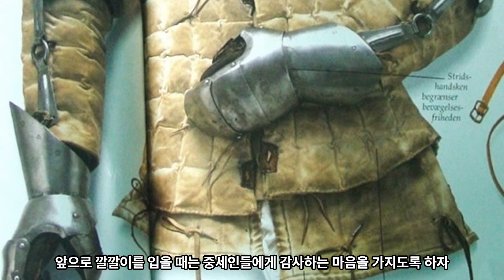[eng] 중세시대 최고의 갑옷은?